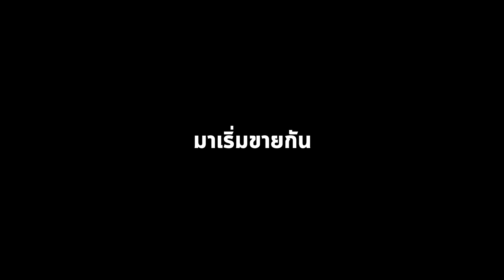โดนพี่ซารพี่กานจ้างเป็นพนักงานร้านBearHouse 1วัน!!